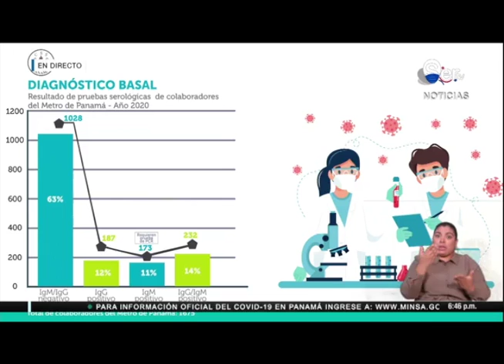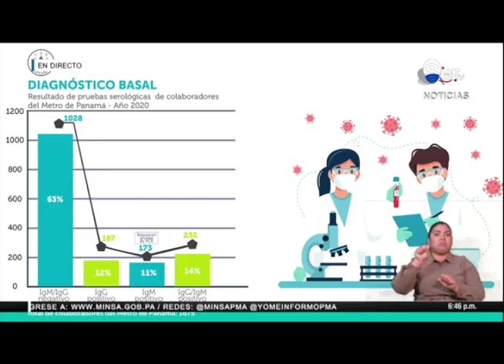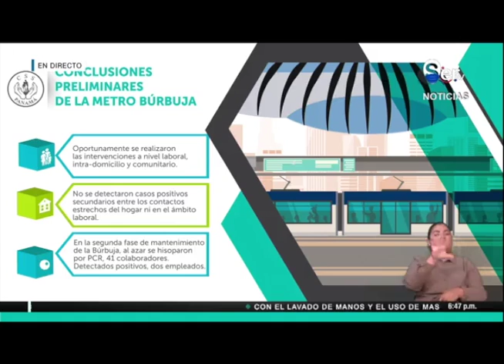Resumen de Conferencia Covid 19 24 de noviembre